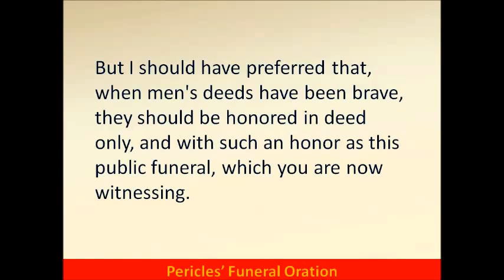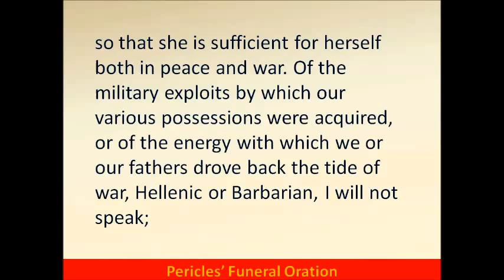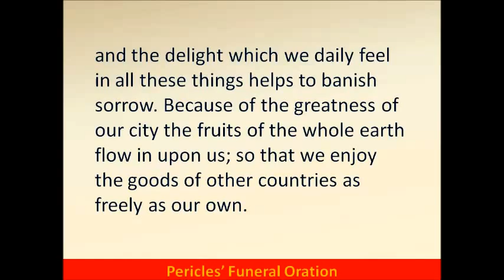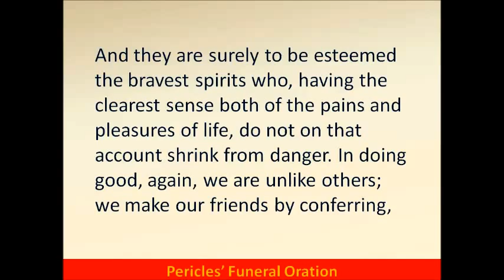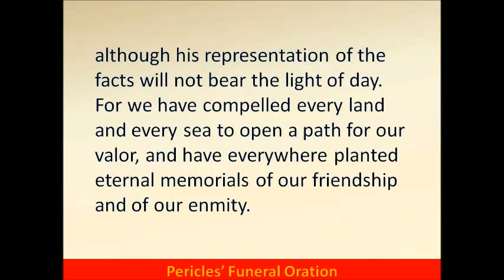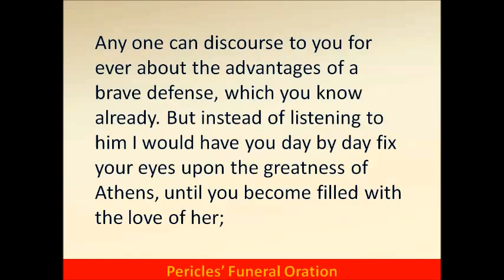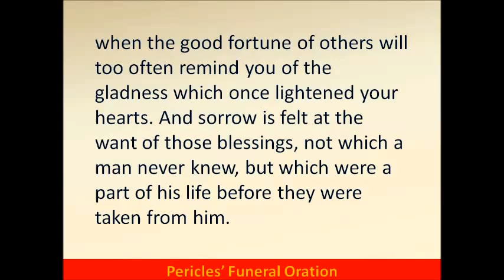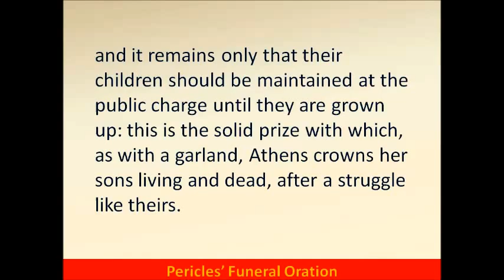Pericles' Funeral Oration -- Hear and Read the Full Text -- Athens, Greece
Listen to and read the funeral oration of Pericles from Thucydides' History of the Peloponnesian War.  This is the 1881 English translation by Benjamin Jowett.  Scholars compare this great ancient and classical speech to the Gettysburg address by Abraham Lincoln.